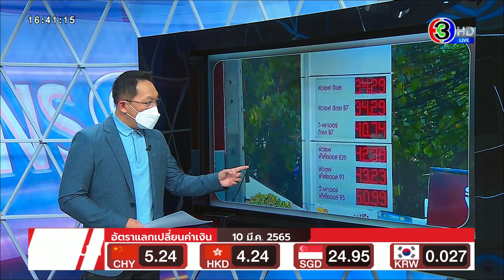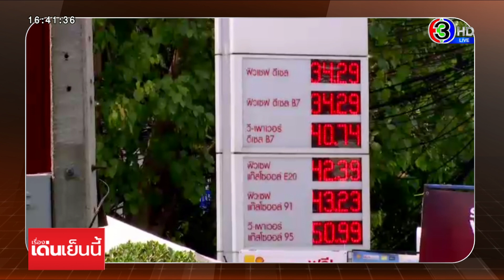วินจยย.-ไรเดอร์ ร้องจ๊าก!! น้ำมัน 2 ลิตร 100 บาท จ่ายแบงก์แดงไม่พอวิ่งงาน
ราคาน้ำมันเชลล์ วี เพาเวอร์ แก๊สโซฮอล์ 95 ซึ่งเป็นน้ำมันตัวพรีเมียมของเชลล์ วันนี้ ราคา 2 ลิตรร้อยแล้ว ส่วนเชลล์ ฟิวเซฟ แก๊สโซฮอล์ 95 ราคาลิตรละ 43.45 บาท ขณะที่แก๊สโซฮอล์ อี 20 ซึ่งขณะนี้กำลังเป็นที่นิยมของกลุ่มไรเดอร์ เนื่องจากมีราคาถูกลงมาหน่อย ราคาวันนี้อยู่ที่ ลิตรละ 42.34 บาท

ตั้งแต่ต้นเดือนนี้ ราคาน้ำมันปรับขึ้นมาแล้วถึง 6 ครั้ง รวมขึ้นมาแล้วถึง 3.6 บาท สัปดาห์นี้สัปดาห์เดียว 3 ครั้ง และทำสถิติ ปรับขึ้น 2 วันติด 1 บาท 80 สตางค์

กลุ่มวินมอเตอร์ไซค์รับจ้าง และไรเดอร์ส่งอาหาร ถึงกับช็อค!! ทีมข่าวลงพื้นที่พูดคุย ต่างพูดเป็นเสียงเดียวกันว่า ราคาน้ำมันที่ปรับขึ้น 2 วันติด 1.80 บาท ทำให้รายได้เหลือไม่พอใช้จ่าย ในวันที่ทานข้าวมื้อนึง ต้องควัก 50-70 บาท  ปกติเติมน้ำมันวันละ 60-80 บาท แต่วันนี้ต้องเติม 100-150 บาทแล้ว ขณะที่การปรับค่าโดยสาร ก็ไม่ใช่ทางออก เพราะจะกระทบกับผู้โดยสาร

ขณะที่ไรเดอร์ส่งอาหาร เปิดเผยว่า ปกติเติมน้ำมันวันละ 1 ถัง ก็พอวิ่งรับงาน แต่วันนี้ต้องเติมถึง 2 ถัง และใช้เงินมากถึง 150-180 บาท ทำให้มีรายได้ลดลงมาก หลายคนต้องทำงานหนักขึ้น ด้วยการเพิ่มชั่วโมงทำงาน เพื่อให้มีรายได้พอใช้จ่าย บางคนเริ่มมองหาช่องทาง เปลี่ยนไปเช่ารถมอเตอร์ไซค์ไฟฟ้า ที่แม้จะมีค่าเช่าเดือนละ3,000 บาท เฉลี่ยวันละ 100 บาท แต่ก็น่าจะคุ้มค่ากว่า การเติมน้ำมัน 2 ลิตร 100 บาท